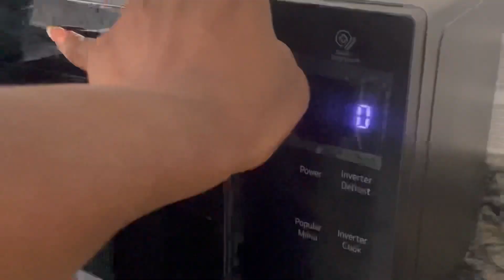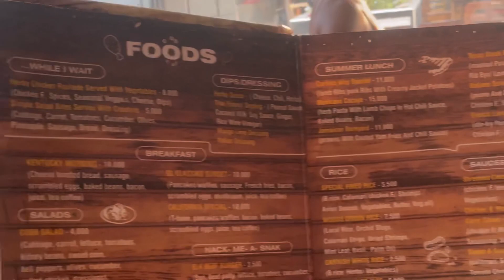A week in my life + what I eat in a week + new braids + workout + banga and starch + cook with me